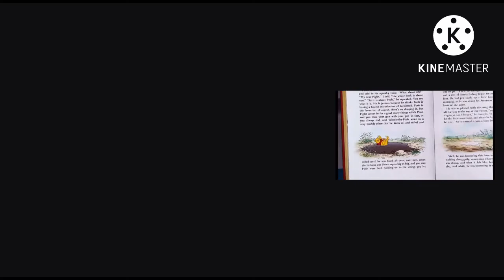Sparta remix nineparison 5 go with Isaac kl